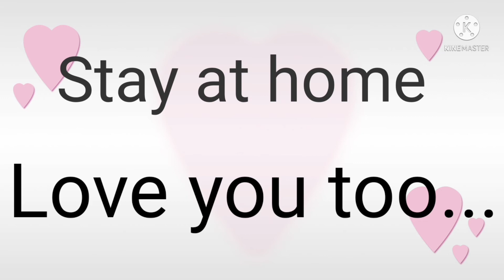How to guide acute puppy।Part -5 cutedog cutepuppies dogstraining।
In this Video:
We are talking about how to handle a cute dog in some specific situations.
1. How to handle dogs in water
2. How to handle dogs in walking
3. How to handle dogs in riding bicycles
4. How to handle dogs when that was mad
5. How to handle dogs when that was hungry